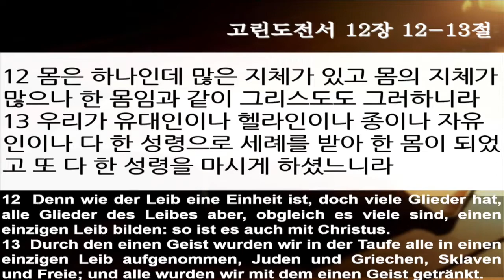[프랑크푸르트 한마음교회] 고린도전서 강해 22. 그리스도의 몸을 세우라! | 고전 12:12~13 | 이찬규 목사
고린도전서 강해 22. 그리스도의 몸을 세우라! | 고전 12:12~13절 | 이찬규 목사